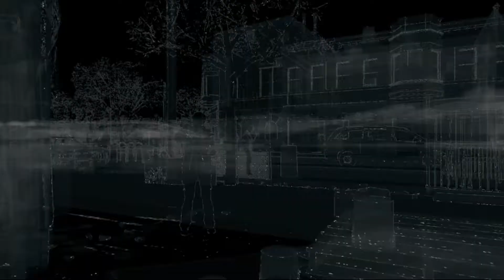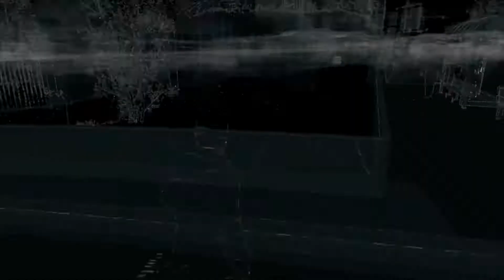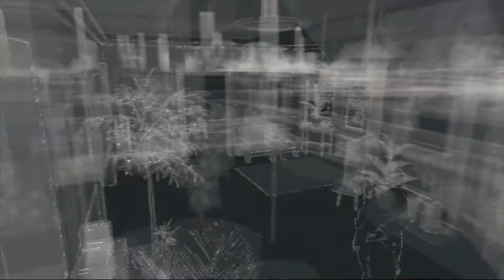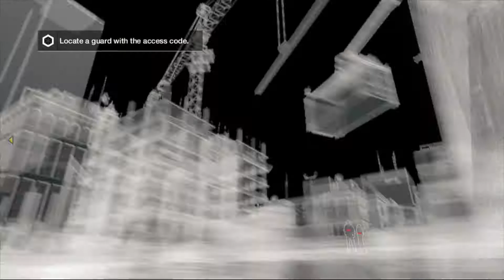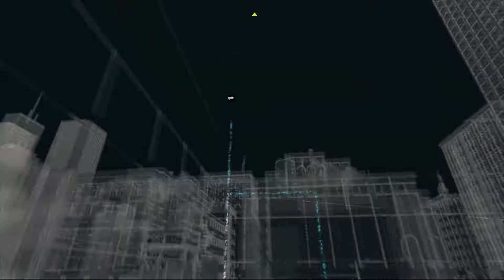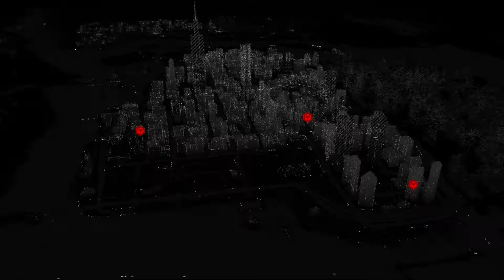WATCH_DOGS PS4 Gameplay Walkthrough Part 2